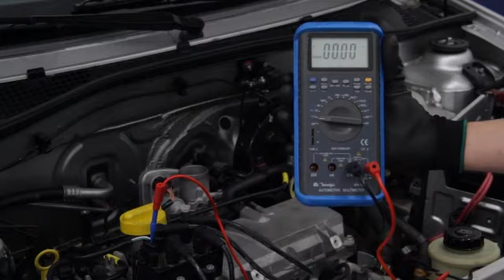Teste pulso de controle da bobina de ignição